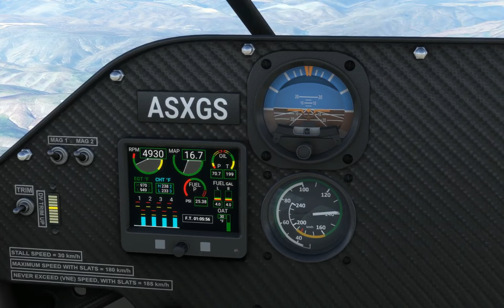Canadian Bush Trip, Zlin Aviation Ultra Shock, MSFS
First time flying the Ultra Shock but decided a bush trip was what was needed and it didn't disappoint.

Was a shock how quickly it took off as I certainly wasn't expecting such a low take off speed but after that quite a nice little plane to fly.